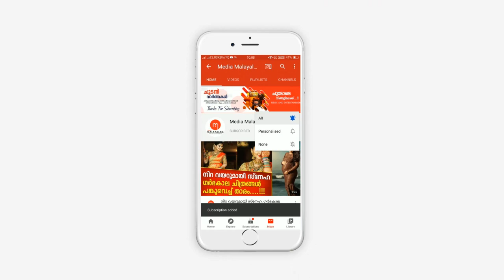ആലപ്പുഴയിൽ നിന്നും കാണാതായ ആതിരയെ കണ്ടെത്തി, എവിടെ നിന്നാണെന്ന് അറിഞ്ഞോ? | Athira